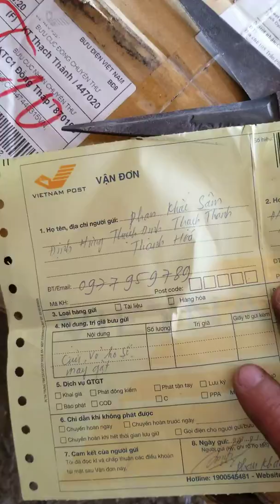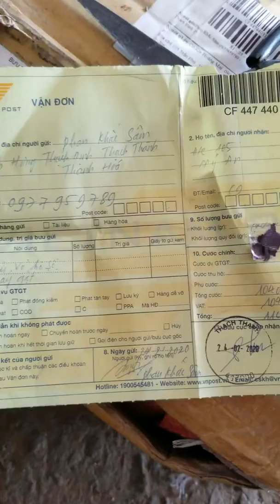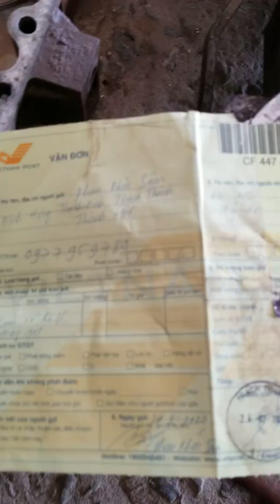Nhận lốc số kubota dc 70của khách miềng bắc